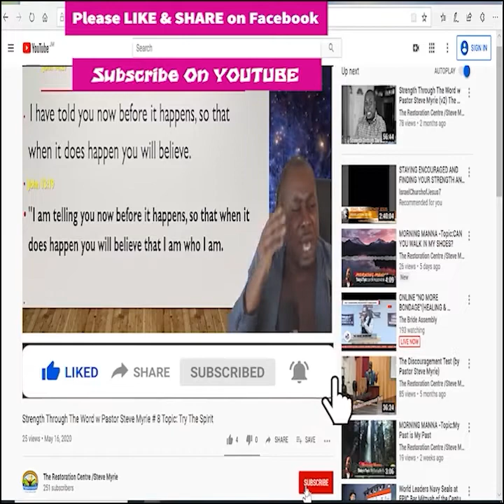Morning Manna Season 2 - Episode # 305 Topic : How to Make Things Turn Out Right